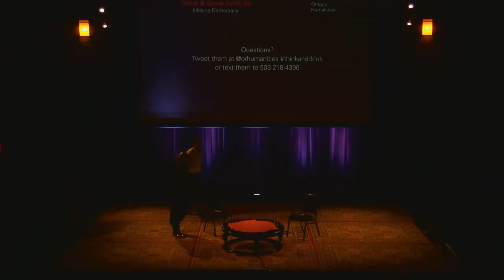Think & Drink with Desmond Meade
An onstage conversation with Desmond Meade. Meade is a formerly homeless returning citizen who overcame many obstacles to eventually become the executive director of the Florida Rights Restoration Coalition (FRRC). In 2018, he led the FRRC to a historic victory with the successful passage of Amendment 4, a grassroots citizens' initiative which restored voting rights to over 1.4 million Floridians with past felony convictions. At Think & Drink, he'll talk about voting rights and the future of democracy with Adam Davis, executive director of Oregon Humanities.